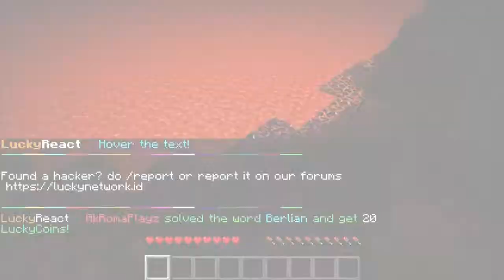Menelusuri The NetherLands Cuma Nyari ini | Minecraft Indonesia Survival #2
Kelvin Konehitsu Minecraft Survival Indonesia 2 The Nether
Nether | Petualangan Mencari Glow Stone | 2 vs 1
Glowstone Minecraft | Melawan Ghast | Ke Nether Demi Ini
Mencari Ghast di Nether Minecraft Indonesia
Menelusuri Nether | Melawan Blaze | Pigman
Jatuh di Lava | Funny Moment | Ngakak | Kocak | Nekat
Cuma Demi Barang ini Sampai ke Nether Minecraft Survival

Comment About All Your Feeling Now.

Minecraft Survival Series Nether #2